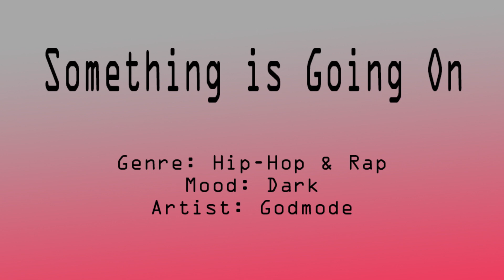Something is Going On - No Copyright Music | Royalty Free Music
Mood: Dark